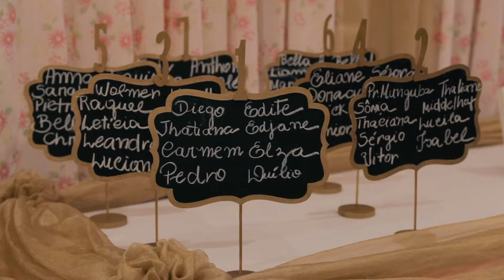Ingrid Sweet16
Imagens: @AlineSobral e @BrunoTijolo
Edicao
Producoes: TBr